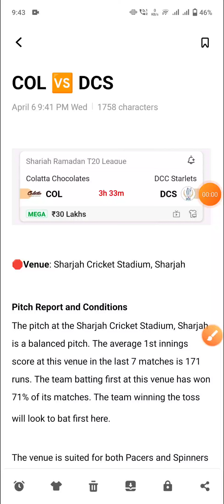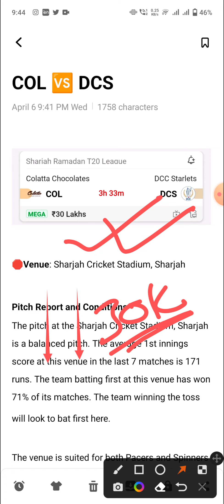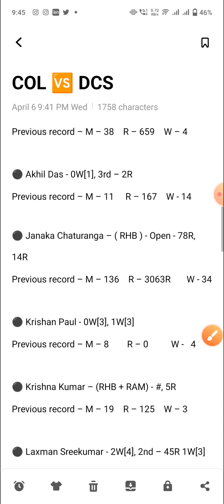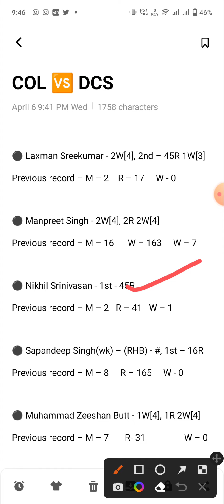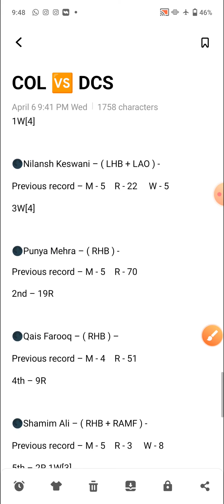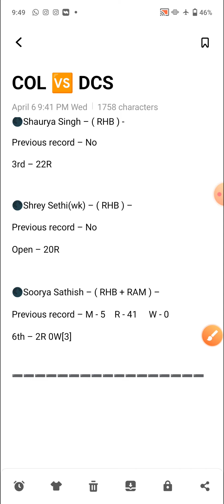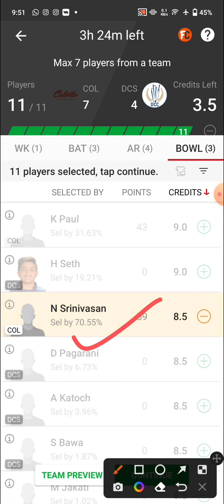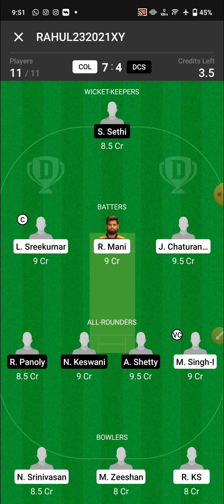col vs dcs dream11 prediction, col vs dcs players stats, col vs dcs dream11 team, col vs dcs team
sharjah ramadan col vs dcs dream 11 team prediction,
sharjah ramadan col vs dcs team prediction,
sharjah ramadan col vs dcs all player stats,

crix 11, cric tracker, ikm, rvd champion, rvd championship, I am tudu all player stats, dream is money, highlights, sharjah ramadan t20 rvd, playing 11, ipl, ipl team, rvd champion team, live updates, cricket matches,